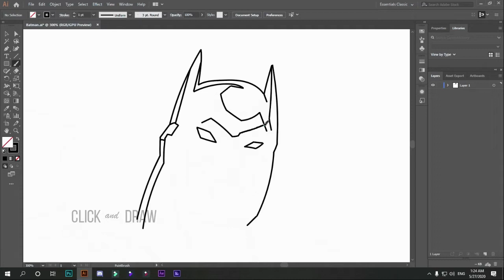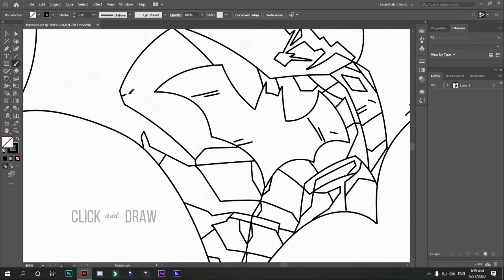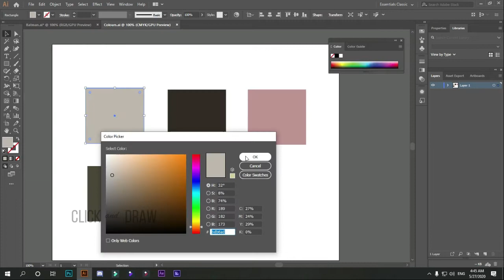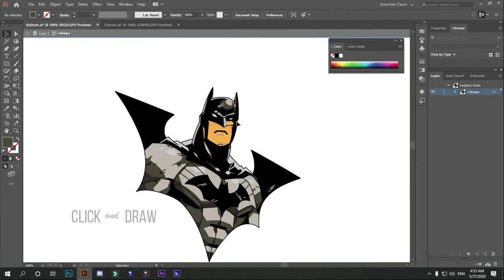Batman Drawing !! CLICK and DRAW !! batman drawing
Drawn and Coloured in Illustrator (PC) , Draw Batman.

It's not who I am underneath, but what I do that defines me.

To anchorites, to indigent, to those who've passed away,
The man for household virtue famed is needful held and stay

Explanation : He will be said to flourish in domestic virtue who aids the forsaken, the poor, and the dead
                                                              -Thirukkural

You can look at a Drawing for a week and never think of it again. You can also look at the Drawing for a second and think of it all your life.